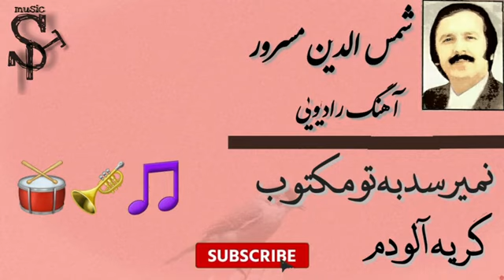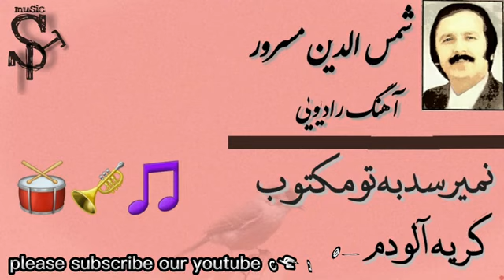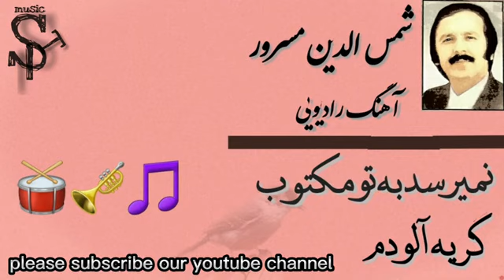نمیرسد به تو مکتوب گریه آلودم( آهنگ رادیویی با صدای استاد شمس الدین مسرور) Ostad Shamsudin massror